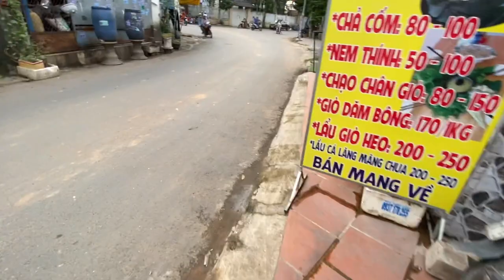nhà mặt tiền đường buôn bán dĩ an gần siêu thị bigc | nhà đất bình dương | gần thủ Đức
Nhà sổ Hồng riêng. Mặt tiền buôn bán cách siêu thị bigc gần 1km
__Dt một căn 5,20 dài 20m.  Hai lầu
___ Dt căn đang bán hàng 5*20. Cấp 4
Nhà xây ở chắc chắn kiên cố. Gồm gala xe hơi phòng khách bếp rộng
___ Trên 3pn. 5wc. Phòng thờ. Phòng giặt. Sân thượng chước.
Nhà mặt tiền đang kinh doanh tốt
_cách đường trần Hưng đạo 700m
Cách siêu thị bigc gần 1km
Ngay  đường võ thị sáu.

Giá 5 tỷ.còn bớt.   Cấp 4. Đang bán hàng
 Giá căn hai lầu. 5,9 tỷ còn bớt
Lh nhà đất Hồng Sơn để có giá tốt nhất